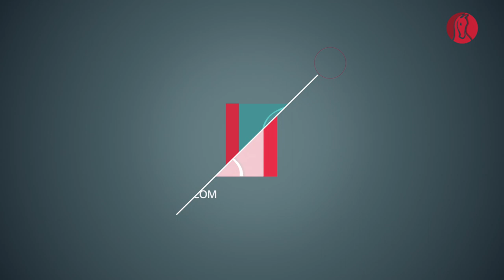Course 6:6eme étape Fs poneys cross challenge B Elite-1800m remporté par V.Le Clerc/Orielton Martina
Course 6 : 6eme étape Fs poneys cross challenge B Elite - 1800m remporté par Valentin Le Clerc